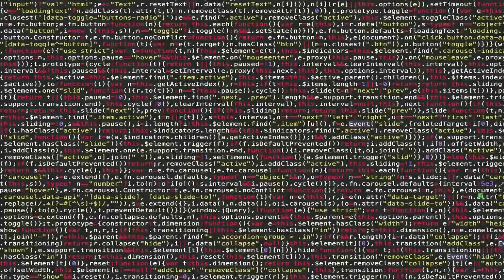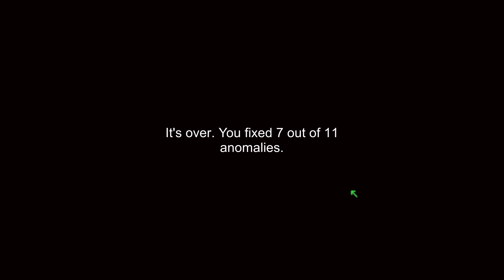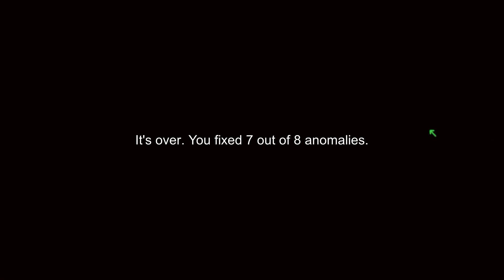เมื่อคุณต้องมาเฝ้าระวังสิ่งผิดปกติในบ้าน I'm on observation duty 1 EP1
I'm on observation duty เป็นการแนวเฝ้าสังเกตการสิ่งต่างๆที่จะเกิดขึ้นไม่ว่าจะเป็นสิ่งเหนือธรรมชาติ เอเลี่ยน ผี ผู้บุกรุก สิ่งของที่เคลื่อนย้ายได้ด้วยตัวเอง เรานั้นมีหน้าที่ที่ต้องจับผิดและรายงานสิ่งผิดปกติให้กลับมาเป็นเช่นเดิม

ขอบคุณที่เข้ามารับชมคริปวิดิโอของผม
ผมสัญญาจะพัฒนาฝีมือความสามารถให้ดียิ่งขึ้นและทำคริปสนุกๆออกมาให้ดีที่สุดเท่าที่จะเป็นไปได้